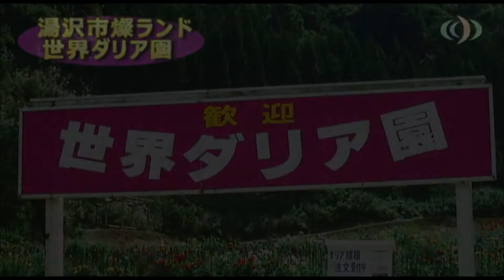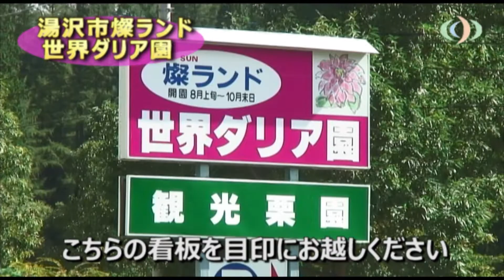【湯沢市燦ランド 世界ダリア園 】秋田県湯沢市 湯～なび放送局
周囲の緑に包まれてあでやかに咲くダリア、秋田県湯沢市世界ダリア園は８月～１０月の開花期には、およそ四百種・四千株のダリアが次々と花を開きます。彩りも鮮やかに新緑色の葉とコントラスト良く陽光に映え輝きます。遊歩道やあずまやなど周辺も整備され、ゆっくりとくつろげるダリア園の散策をお楽しみください。
●入園料　大人・・・３００円
　　　　　小・中学生１００円
（団体２０名以上）大人２４０円/小・中学生８０円
●開園期間/８月～１０月末
●開園時間/ＡＭ８：３０～ＰＭ５：００
●駐車場/５０台
［お問合せ］
湯沢市燦ランド世界ダリア園
秋田県湯沢市字粟沢山１番１
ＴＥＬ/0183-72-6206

秋田県湯沢市情報動画配信サイト　Webの駅ゆざわ

■■秋田県湯沢市のあらゆる特産品が買える通販サイト■■
ゆざわまるごとモール